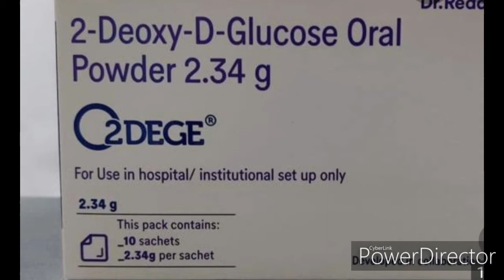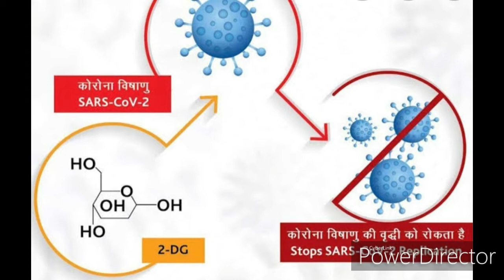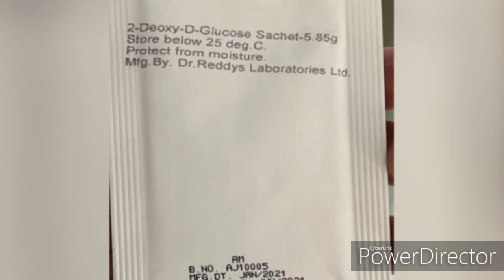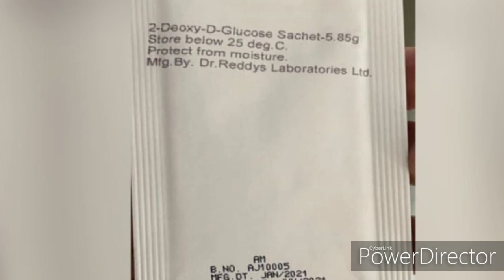क्या है DRDO की 2-DG दवा? संक्रमण को कैसे रोकता है| मरीज को कितने दिन में ठीक करता है/RT PCR test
क्या है DRDO की 2-DG दवा? संक्रमण को कैसे रोकता है| मरीज को कितने दिन में ठीक करता हैDRDO2DG#2-dg#coronavaccine#update#lossoftasteandsmell#notastenosmell
क्या है DRDO की 2-DG दवा? संक्रमण को कैसे रोकता है| मरीज को कितने दिन में ठीक करता है
2 dg to be available for patient in DRDO Hospital in 2 days
राजनाथ सिंह टू रिलीज फर्स्ट बैच ऑफ डीआरडीओ
Covid new medicine DRDO 2dg
डीआरडीओ एंटी covid drug 2 dg
डीआरडीओ की बनाई कोरोना दवा कितना असरदार है
Black fungal Se Kaise Bach sakte hain Corona  patien
Coronavirus black fungus kya hai
 black fungus kya hai
कोरोना मरीजों से इससे कैसे खतरा
 kaise ho Bachao black fungus se
करोना के बाद गंध स्वाद चला गया है लॉस ऑफ स्मॉल एंड टेस्ट क्या करें

DRDO KI ANTI-COVID Dava 2dg Aaj Hogi launch Pani Mein Ghol Kar Li Ja sake gi
2dg Corona medicine launch
DRDO covid-19 treatment
2dg दवा करती क्या है,कैसे वर्क करती है 2DG DRDO KI MEDICINE
2DG DRDO DRUG
Jaaniye kya naam hai drug ka
DRDO 2DG ANTI COVID DRUG
2 DG कोरोना की नई दवा
What is 2-DG Drug
2dg Corona medicine your Kaise kaam karti hai
what is 2-DG
How it work on Corona patient
New Corona medicine
कैसे लेनी है यह दवा 2 DG
2-DG DRDO
कैसे काम करता है 2 -DG DRDO
Kaise leni hai yah 2dg Dava
क्या DRDO  की 2 dg के इलाज से हारेगा कोरोना
2dg drug for covid-19 treatment

मुंह का टेस्ट और स्मेल दोनों चले गए हैं तो क्या करें
Munh ka test aur smell donon Chale Gaye Hain To Kya Karen#lossofsmell#lossoftaste#insomia#homeremedy#healthtips#covid#coronaviras#COVIDaccine#
गंध और स्वाद ना आए तो सबसे पहले क्या करें |loss of smell and loss of taste| is it Corona |

Can anosmia be cured?
 what are the symptoms of anosmia?
 what causes lack of smell?
How do you treat anosmia naturally?
What disease affect the sense of smell?
 can you taste without smell?
Why am I getting a weird smell in my nose?
What does it means you keep smelling vinegar?
What does sinus breath smell like?
How can I improve my sense of smell?
 स्मेल चली जाए तो क्या करें
 स्वाद कैसे वापस लाएं
अगर मुंह का स्वाद चला जाए तो क्या करें
 Agar naak Mein smell no Aaye To Kya Karen
अगर स्वाद ना आए तो क्या करें
 अनुलोम विलोम कैसे करें
Betadine gargle uses in Hindi
Corona  में मुंह का टेस्ट वापस कैसे
Corona में स्वाद न आए तो  क्या करें
 गंध ना आए तो क्याा करें
 how to bring taste and smell
जीभ का स्वाद वापस कैसे लाएं
खाने का टेस्ट नहीं आ रहा है
 मुंह का स्वाद कैसे ठीक करें
 smell and taste loss treatment
 मूंग का टेस्ट वापस कैसे लाएं
 टेस्ट और स्मेल वापस कैसे लाएं Insomnia treatment
कोविद में स्मेल वापस कैसे लाएं
loss of smell
loss of smell and taste treatment
 माउथ का टेस्ट कैसे ठीक करें
 मुंह का स्वाद
 नाक से खुशबू न आना
इसमें चली जाए तो क्या करें
जाए ए ली एं है हा स स
Loss of smell and loss of taste
 it is corona
Covid protocol my smell and taste are gone
Loss of smell and taste Homoeopathic medicine
How to restore the loss of smell and taste after covid-19
Loss of taste and smell treatment
 loss of taste and smell remedy
 loss of smell and taste
 smell loss treatment at home
 नाक की स्मेल चली जाए तो क्या करें
One the nose perfume help Kuwait patient recover sense of smell
 स्वाद और गंध वापस कैसे लाएं
Loss of taste and smell muh Ka Swad naak ki gandh Kaise laen
स्वाद गंध गायब
 2 मिनट में स्मेल वापस आई
Corona Ki Bimari loss of smell and taste
करोना में मेरा स्मेल चला गया क्या मैं सीरियस हूं
 टेस्ट नहीं आ रहा कैसे ठीक करें खुशबू नहीं आ रही कैसे ठीक करें
Medicine for lost of taste and smell
Loss of smell and taste is symptoms of Corona

Supermomkiduniya
Super mom ki duniya

Supermomkiduniya
Loss of taste and smell
Covid
Corona update
Covid vaccine
Supermomkiduniya
Covid
Corona update
Covid vaccine